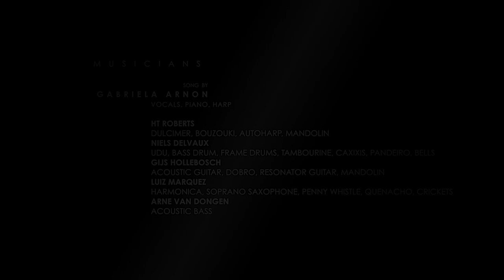Gabriela Arnon - Tale of Jin (from Pyramid Lake Album) – Clip by Antoine Campo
Clip Production : Persephone's Fields - Album Produced by HT Roberts (Rue Stendhal Records)